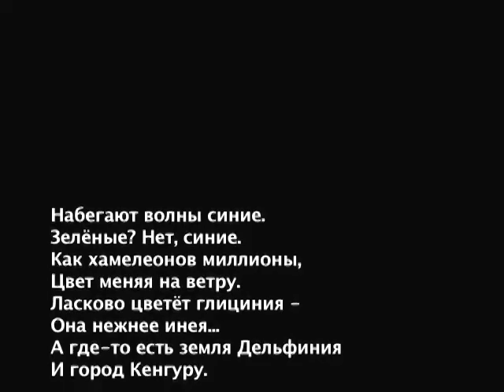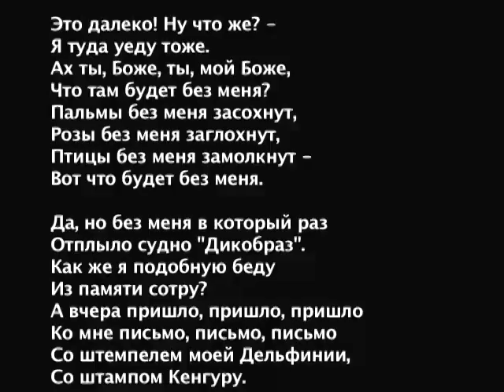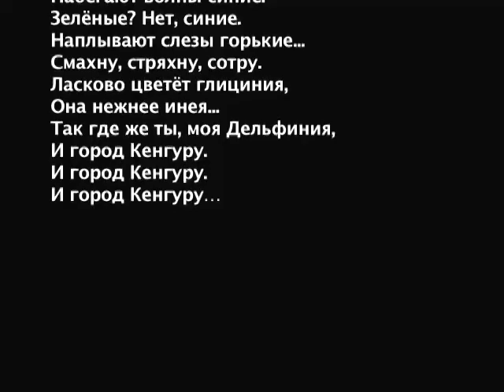Новелла Матвеева 2 Страна Дельфиния